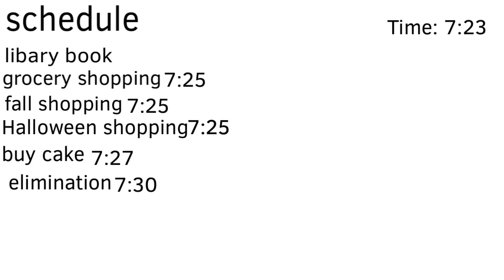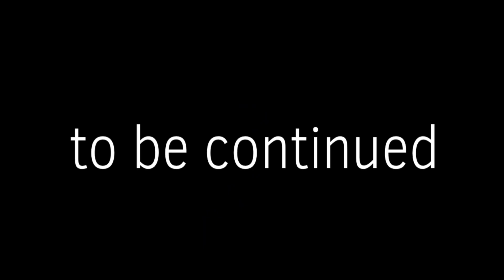ABOS 15 yes hello who is it?